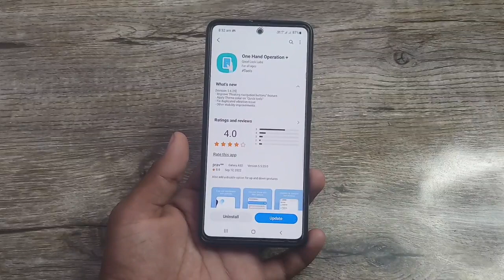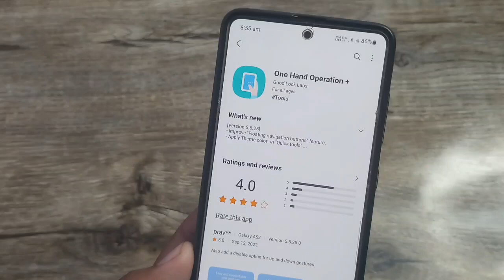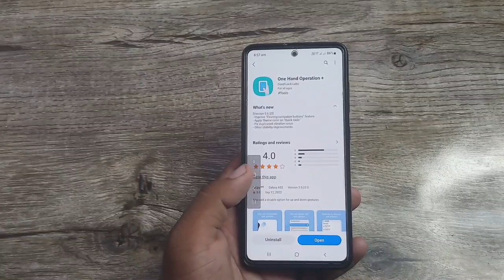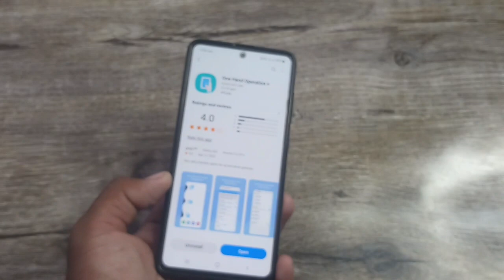Samsung One Hand Operation + New Update | A50 A50S A51 A52 A52S A71 A31 F62 M52 A53 A33 A31 M21 M31